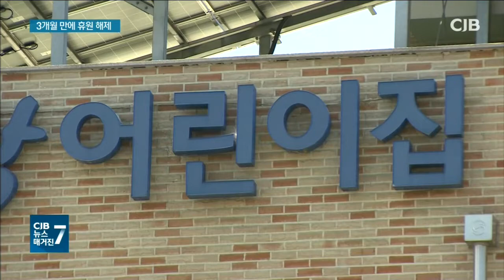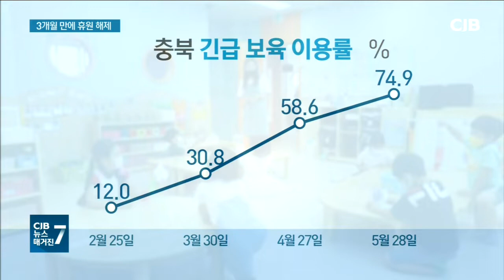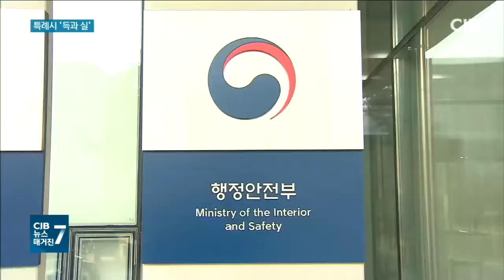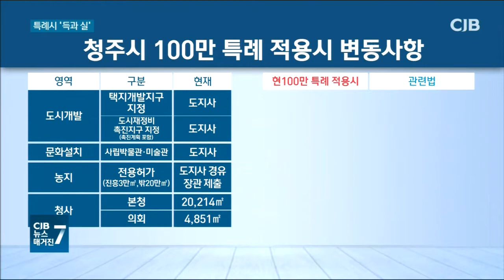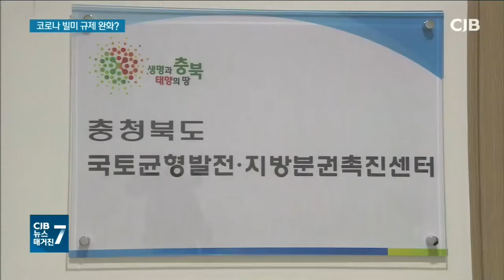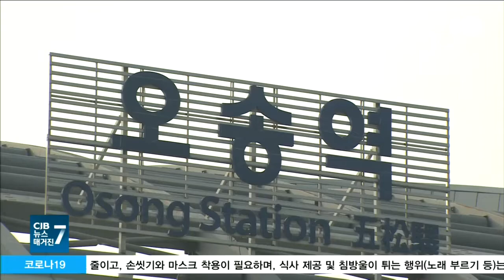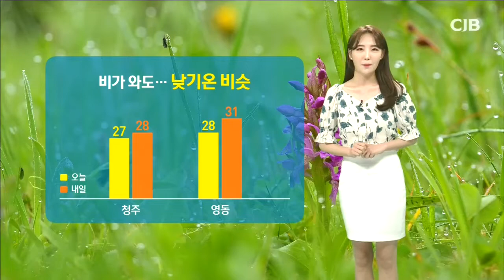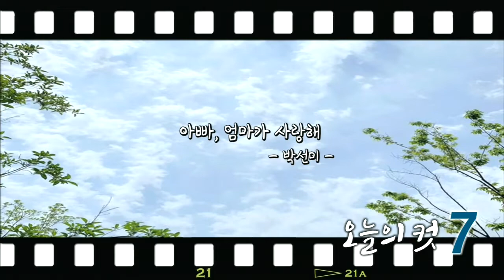2020년 6월 1일 CJB 뉴스매거진7 뉴스 2부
2020년 6월 1일 CJB 뉴스매거진7 뉴스 2부